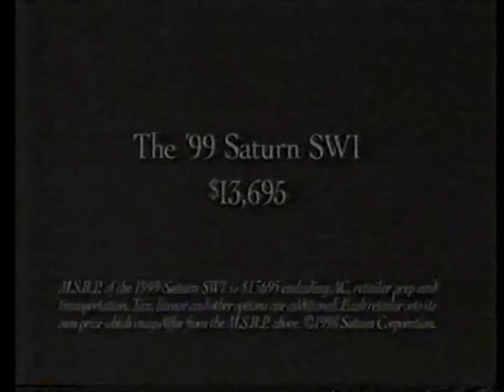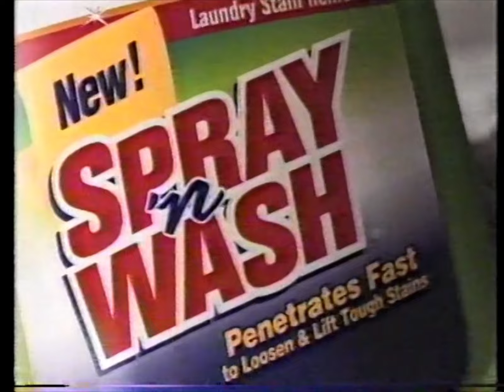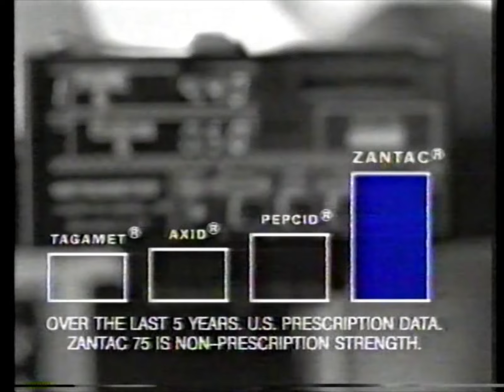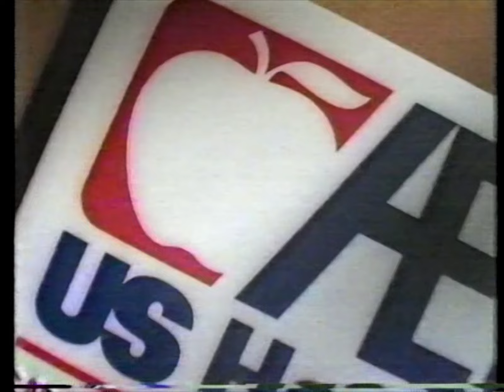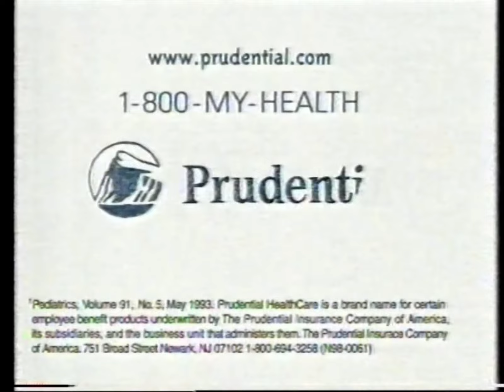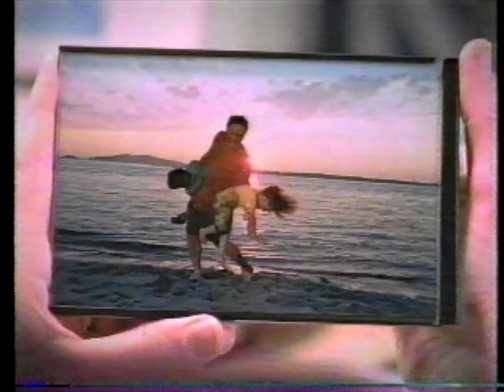90's Commercials - ABC September 1998 Part 1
Commercials that aired during 'Entertainment Tonight,' 'Home Improvement,' and 'The Hughleys' on ABC, WSB-TV Channel 2 - September 22nd, 1998

0:00 Rooms To Go
0:29 Elect Roy Barnes Governor of Georgia
1:00 Saturn SW1
1:33 Eggland's Best Eggs
1:42 Movana
1:52 Entertainment Tonight Celebrity Birthdays (Promo)
2:09 Channel 2 Action News Nightbeat (Promo)
2:39 Unum Insurance
3:09 GE Enrich Light Bulbs
3:39 Channel 2 Action News (Promo)
3:44 Tonight on ABC (Promo)
3:55 Claritin RediTabs
4:25 Lysol Deodorizing Cleaner
4:40 Titanic
4:55 Head & Shoulders Dandruff Shampoo
5:10 Platinum MasterCard
5:26 ABC: Relax. You're Watching TV. (Promo)
5:31 Jeep Grand Cherokee
6:02 Spray 'n Wash
6:17 McDonald's Get Back with Big Mac Sweepstakes
6:32 The Hughleys (Promo)
6:43 Promina Health System
7:14 Bugle Boy Nation
7:44 Channel 2 Action News Nightbeat (Promo)
7:48 ABC: We Love Tuesday (Promo)
7:54 Taco Bell Mexican Pizza
8:24 Nissan Award Winning Clearance Event
8:54 Tylenol
9:25 Sears
9:55 Crest Extra Whitening Toothpaste
10:10 Spin City (Promo)
10:19 Sports Night (Promo)
10:30 20/20 (Promo)
10:46 Next on ABC (Promo)
10:52 Mountain Spring Downy Fabric Softener
11:07 Zantac 75
11:37 Pantene Pro-V Treatment Conditioner
11:52 Sunny Delight
12:23 Dharma & Greg (Promo)
12:31 Two Guys, a Girl and a Pizza Place (Promo)
12:43 TGIF Premiere Party (Promo)
13:04 ABC: Don't Just Sit There. Ok, Just Sit There. (Promo)
13:09 Aetna US Healthcare
13:40 Burger King Big King
14:10 Spin City (Promo)
14:19 Sports Night (Promo)
14:30 The Drew Carey Show (Promo)
14:50 George of the Jungle (Promo)
15:02 Elect Roy Barnes Governor of Georgia
15:32 Prudential HealthCare Bike Helmet Program
16:02 Hasbro Family Game Night
16:32 Scooby-Doo on Zombie Island
16:48 Pepcid AC
17:18 Kodak Gold Max Film
17:48 M&M's
18:03 Tonight on ABC (Promo)
18:10 Channel 2 Action News Nightbeat (Promo)